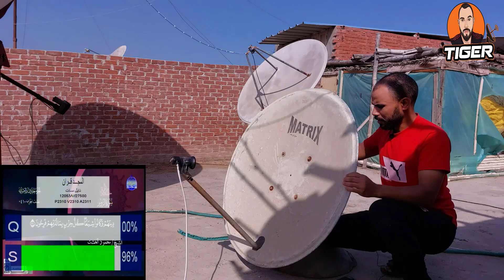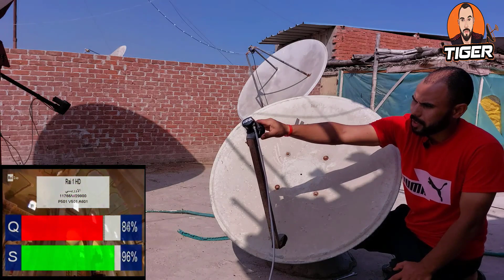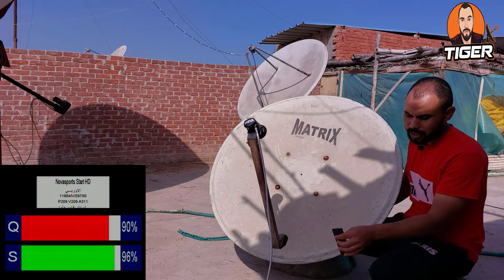إستقبال القمر الأوروبي 13 شرق Hotbird 13E فى 3 ثوانى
طريقة إستقبال القمر الاوروبى ١٣ شرق واحد من أفضل الأقمار لمتابعة جميع المباريات والدوريات
يحتوى على باقات رياضية ممتازه تنقل جميع الدوريات العالميه كالدورى الانجليزى الممتاز  ودورى أبطال اوروبا والدورى الاسبانى والايطالى والالمانى
اهم الباقات الرياضيه 👇
باقة إليفين سبورت - كنال بلص سبورت - بولسات سبورت -  نوفا سبورت

☛❤أذكر الله❤☚
اللهم صلي وسلم وبارك علي الحبيب محمد عليه أفضل الصلاة والسلام ,اللهم علمنا ماينفعنا وانفعنا بما علمتنا

قناة تايجر سات متخصصة بمجال الستالايت (دش - رسيفرات - عدسات -اطباق - تركيبات ) نقدم كل جديد فى شروحات الدش والرسيفر
وتركيب الاطباق المتحركه والثابته بشكل مبسط ومفصل لتوصيل المعلومه كاملة.
                ❀❀ ويشرفنا انضمامك لقناة تايجر سات Tiger Sat وتفعيل زر الجرس ليصلك كل جديدنا ❀❀